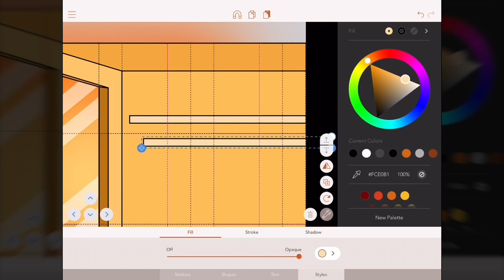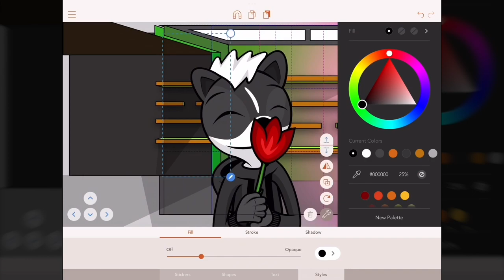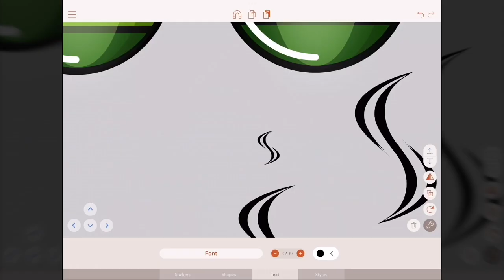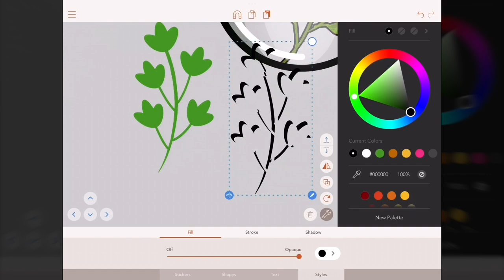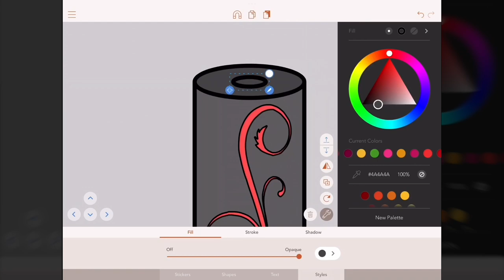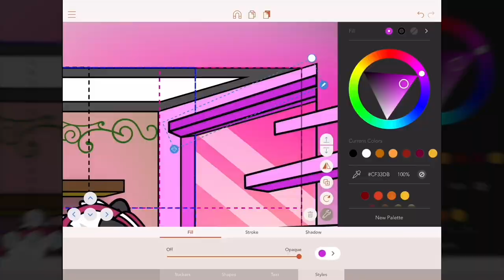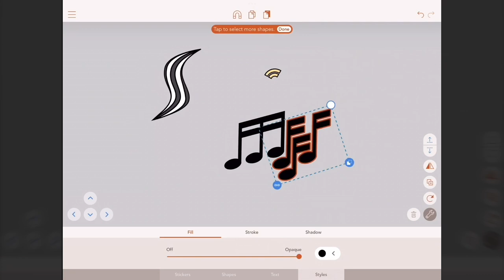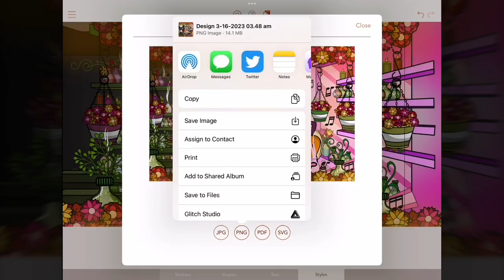How I make the cover artworks for my music - Smellville and Smellody EP [Detailed Timelapse]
Hey everyone! I'm excited to present a more detailed timelapse where I outline how I made the cover art for my Smellville and Smellody EP, which is actually three cover arts in one: one for Smellville, one for Smellody, and one for the EP's cover art in the middle!

I deliberately kept the parts where I redesigned stuff a lot (like the Smellville logo, for example) to show how my designs evolve over time to just the way I want them. These cover artworks took just under 12 hours to make, hence this video is over 44 minutes long, even at 16x the timelapse's speed. Had I increased its speed further, it would be much more difficult to follow! You can turn on the captions of this video (coming soon) for more detailed explanations about my design process.

Timestamps:

Foreground and Background:
[00:00] Background + Shelves (Part 1)
[03:23] Melville and the Red Tulip
[06:58] Changing the Background Colours
[07:23] Melody

Decorations:
[08:51] Bottle Bases
[11:30] Smellville Logo and Bottle Labels
[15:05] Bottle Colours + Scent Names
[17:06] Incense Sticks and Packaging, and "Out of Stock" Sign
[18:19] Melt Packaging
[19:03] Botanical Bottles (Part 1)
[21:44] Flower Baskets (Part 1)
[24:06] Botanical Bottles (Part 2)
[24:40] Flower Baskets (Part 2)
[25:24] Air Diffusers (Part 1)
[26:21] Candles (Part 1)
[27:31] Air Diffusers (Part 2)
[29:43] Candles (Part 2)

Putting it All Together:
[30:13] Shelves (Part 2)
[32:04] Adding Decorations
[37:45] Smoke Trails
[38:23] Musical Notes
[40:18] Smellody Logo
[42:02] Final Touch-Ups
[44:16] Exporting and Cropping